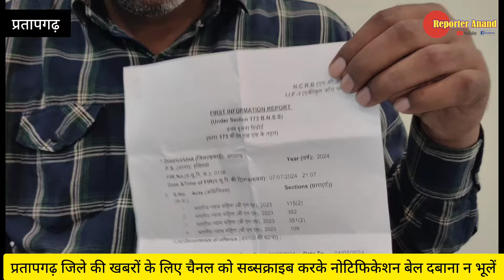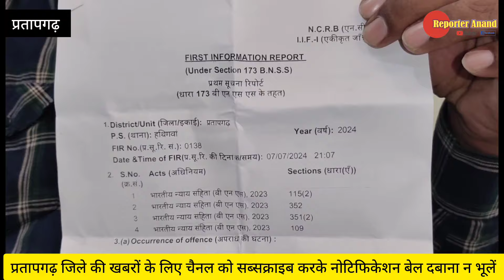Pratapgarh - खुलेआम घूम रहे जानलेवा हमले के आरोपी। पुलिस नही कर सकी अरेस्ट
Pratapgarh jile ki dinbhar ki badi khabren
Pratapgarh ki khabrein
Pratapgarh ke samachar
kunda ki khabren
patti ki khabren
lalganj ki khabren
bignewsup crime news hindi news
local news crime news hindi news
breaking news trending video
कुंडा की खबरें
प्रतापगढ़ जिले की दिन भर की बड़ी खबरें
प्रतापगढ़ की खबरें